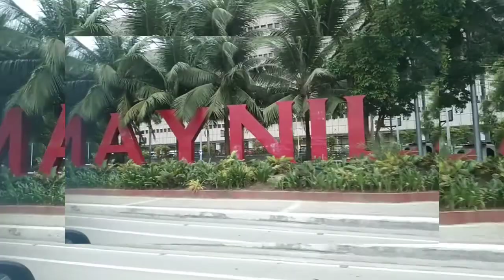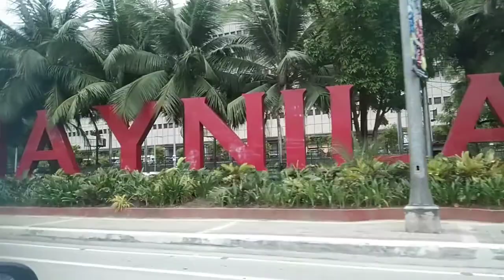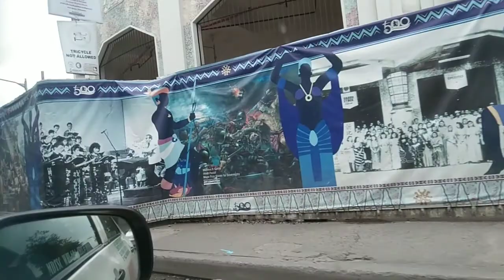CCP Roxas Boulevard to Quiapo Church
CCP - Cultural Center of the Philippines